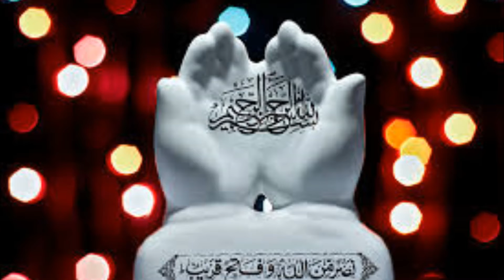AIMIM Aurangabad MLA Imtiyaz Jalil Sahab Addressing Grand Public Meeting At Gowandi Mumbai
NOORIANAYAN ENTERTAINMENT CHANNEL